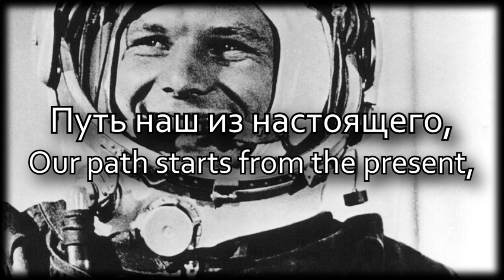TNO - Anthem of The Federation of Soviet Socialist Republics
I'M ESCAPING TO THE ONE PLACE THAT HASN'T BEEN CORRUPTED BY CAPITALISM